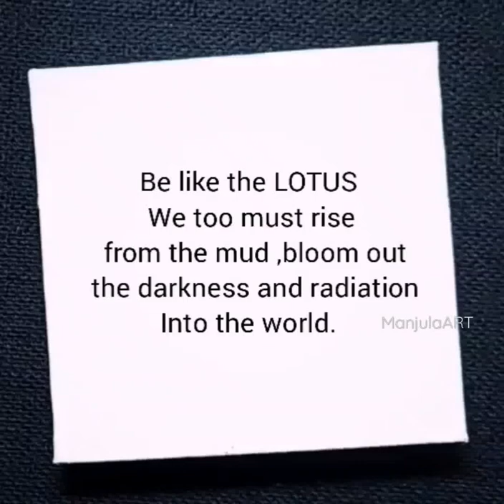Abstract LOTUS acrylic painting tutorial time-lapse video